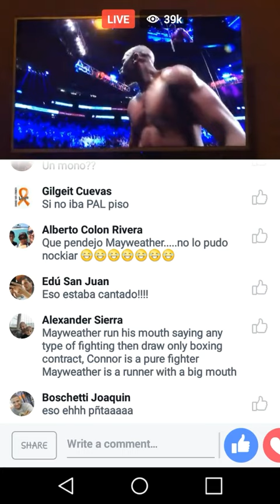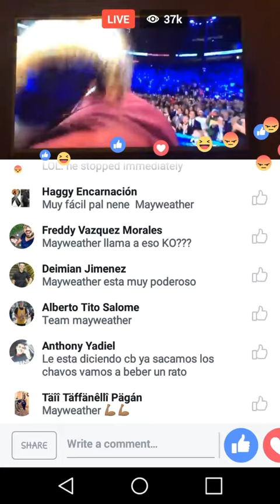Someone explain to me how floyd mayfeather won??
Was it rigged lol